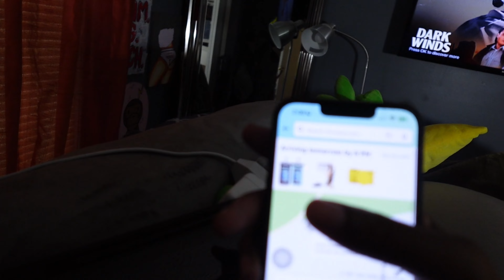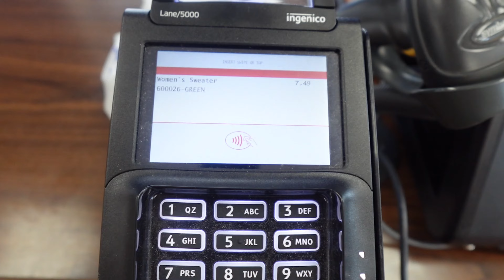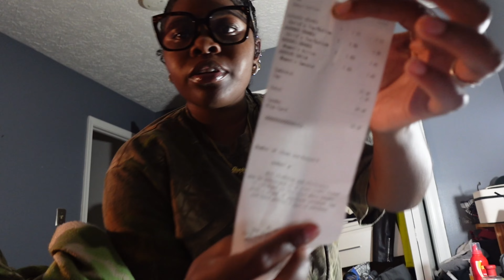a day w/ da kid ☆ | donating clothes, thrifting, popeyes mukbang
come with me to do one of my favorite things. let me know if ya'll wanna see how i flip some of the things i get from the thrift store. see ya'll next week...kissesss